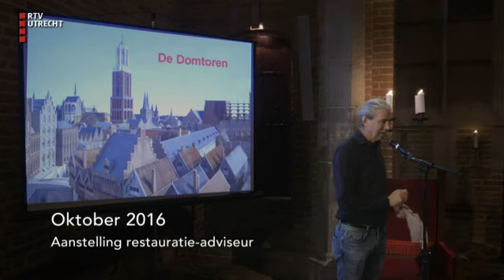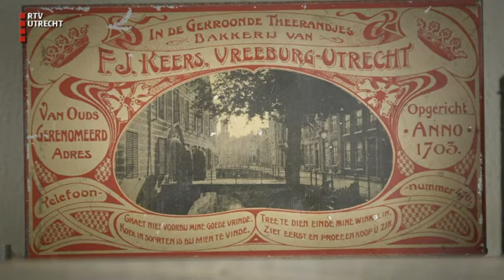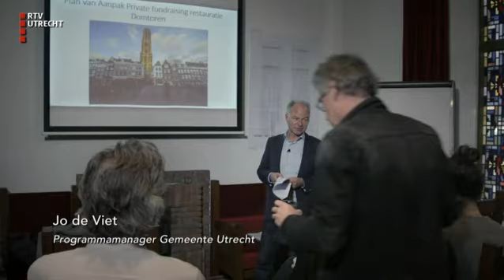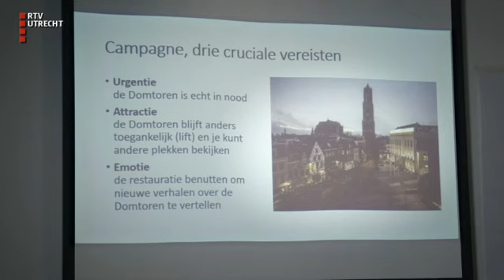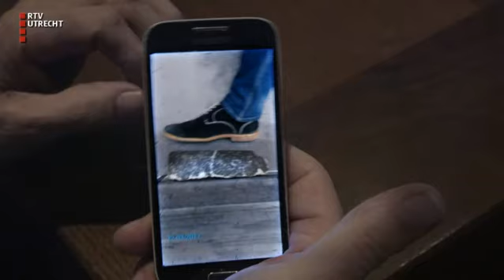DocU: Restauratie Domtoren deel 1 - za 22 dec 2018, 07.15 uur [RTV Utrecht]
De restauratie van de Domtoren gaat binnenkort van start, maar de voorbereidingen zijn al jaren bezig. Wat gebeurde er in 2016 en 2017 op dat vlak?